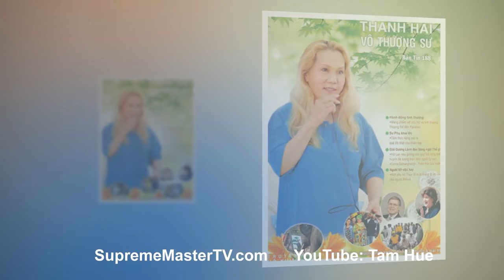BẢN TIN THANH HẢI VÔ THƯỢNG SƯ 188, THIỀN QUÁN ÂM GIÚP TA HỒI PHỤC - SMTV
Kinh A Dì Đà ( tiếng Việt )  - Thanh Hải Vô Thượng Sư